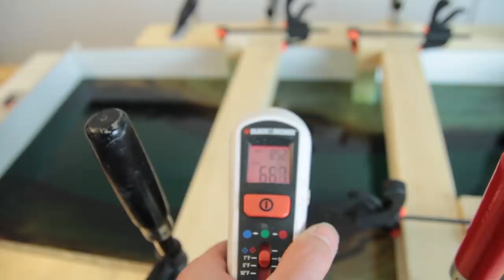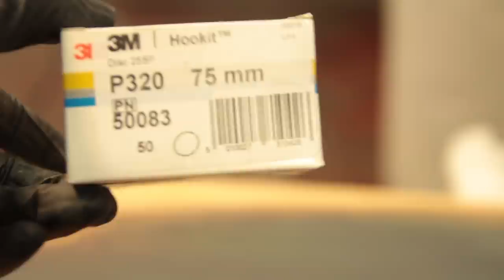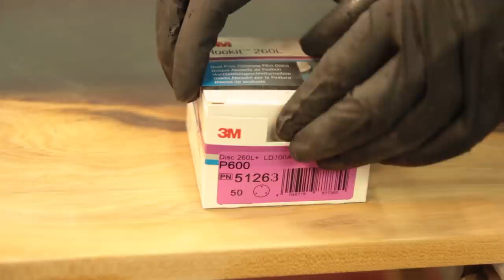Epoxy River Table in 7 Steps - How To Make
Hi Everyone! Hope you will enjoy this video!
In this video I'll be making an epoxy river table using elm wood and coloured Glasscast 50 by Easy Composites.

First of all big thanks to Brent Neve from "Ikke" helping me out with the wood part of this tutorial. Down below I go through each step in more detail:

Step 1: Prepping the wood
- Planing the wood till fully flat on the bottom, the top side can still have some curved shapes as it will be casted with epoxy resin creating small 'Islands' in the top part of the table.
- Grinding of the bark is very important to create a strong bond between the wood and the resin, if you don't remove the bark, you might face some problems with the resin breaking of the rest of the wood as it isn't a strong bond.
- Sanding everything flat and smooth with grid p180.
- Clean your wood with degreaser or acetone to remove any oil residues or natural residues from the wood that might cause some problems with the epoxy.
- Blow of the wood with compressed air to remove any wood dust left that might get trapped in the resin later on.

Step 2: Creating the mould box
- The mould box is made from melamine to have a smooth surface and make it easier to release the casted table top from the mould.
- Chemical release agent is used to have a good release! this is a very important step, if you don’t do this, your slab might get stuck forever on your mould.
- Edges are being sealed with some hot melt, Silicone and caulking might work as well but make sure to test this in advance.
- Bridges are added to the sides for good clamping.

Step 3: Casting the river
- To cast the river in between the wood I’m using Glasscast from Easy Composites. You might try it with other brands but make sure your able to cast big volumes with that epoxy resin. Regular epoxy resin won’t allow you to cast thicker pours, due to an exothermal reaction. Glasscast 50 was specially developed for these kind of processes.
- I'm using the 2-cup system to make sure everything is mixed well. You mix in the first cup, then transfer everything to a second cup and mix again! this is the best way to make sure all resin is properly mixed.
- Add desired pigment in desired density.
- Pour a first thin layer and lay down the wood.
- Seal the wood with resin (otherwise you might get some bubbles)
- Let the first layer cure to a semi-state, that way the next layers will still chemically bond.
- Fill the entire river with resin.

Step 4: The flattening
- Flattened the entire plate on one side, resin will shrink or expand sometimes, that's why it is important to flatten it all out.
- Used the X-carve from Inventables to flatten it all out, took me quite some time but at least the table is flat, which is important, I think!
- Sanded it smooth from one side, then repeated for the other side.

Step 5:

- Flowcoating the entire table top again on a 200 grid sanded table top.
- The flowcoat will hide the scratchmarks and flatten the entire table again with resin.
- Glasscast 10 was used here, without pigment.
- Now we can sand everything starting with 320 till 600.

Step 6:

- A friend welded the frame for me, but was still bare metal.
- The frame was scuffed and cleaned to have no oil residues left.
- Spray can filler was used first, followed by matte black spray paint.
- This could be enough but 1K spray can paints won’t be very durable so a 2K cleared was added on the spray paint for a durable finish. Finish was matte here.
- Table top is cleaned and degreased and coated with a 2K matte clear, this is a matter of preference but I preferred it matte than glossy, but this is all up to you!

Step 7:

- Final assembly mounting the frame on the table top!

For more of my projects

Track ID: Petrichor - Soundpatrol
Go check him out on soundcloud and support him!